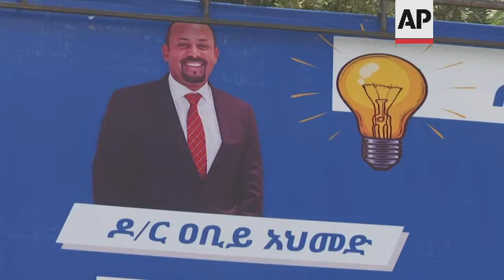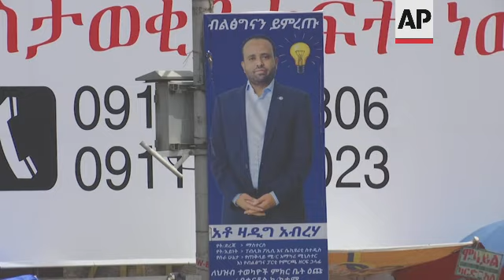Police parade in Addis Ababa ahead of elections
(19 Jun 2021) Hundreds of police officers took part in a parade in the Ethiopian capital Addis Ababa ahead of elections scheduled to take place on Monday.
The show of force included police dogs and riot police, which paraded past government officials.
The mayor of Addis Ababa, Adenach Abebe, addressed police officers suggesting they uphold "the integrity" of Ethiopians by staying impartial, and "upholding" and "abiding by the rule of law."
One local resident, Eskedar Teklegiorges felt the police shouldn't be needed and the Ethiopian people could maintain a friendly atmosphere.
"We do not need the government to ensure peace, as peace belongs to us," she said, adding it's the people's "duty to remain united."
The election has been overshadowed by reports of famine in the country's war-hit Tigray region and beset by logistical problems that mean some people won't be able to vote until September.
It is also the centerpiece of a reform drive by Prime Minister Abiy Ahmed, whose rise to power in 2018 seemed to signal a break with decades of authoritarian rule and led to his Nobel Peace Prize the following year.